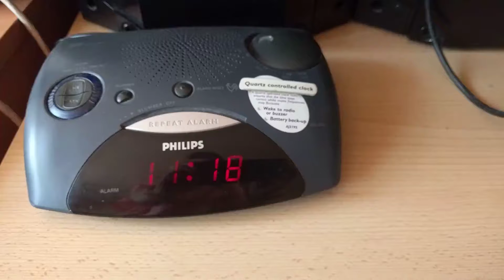Csalogány család - Ébresztés